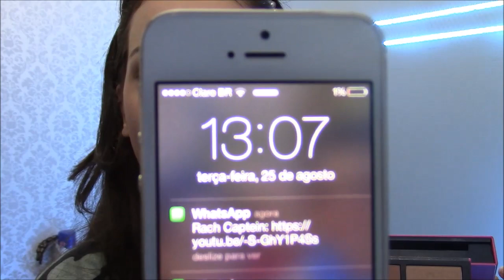Se arrume comigo: Dia de Gravações! VEDA 26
ASSISTA EM HD - ooooooooooooooooi lindezas! Como vocês estão? O vídeo de hoje é um Se Arrume Comigo, eu estava me maquiando pra gravar alguns vídeos e resolvi gravar para vocês! E aproveitei pra ficar tagarelando hahahaha Espero que gostem!

♥ Snap: anamarchesi